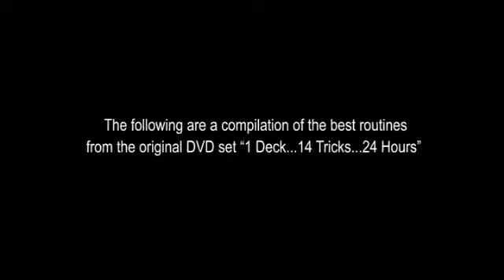Strike6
by Matthew Dowden